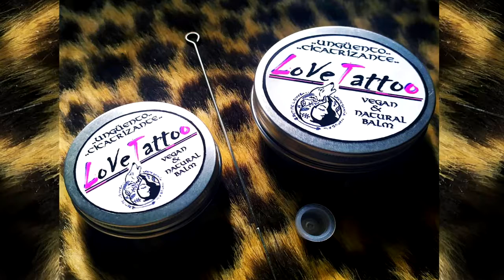Feliz Cumpleaños Caterina | MENSAJE con AVIONETAS | Video Postales ATLASNUBEAUTOGESTION